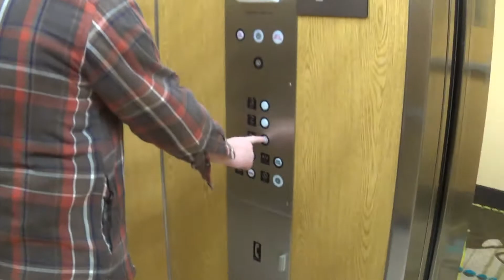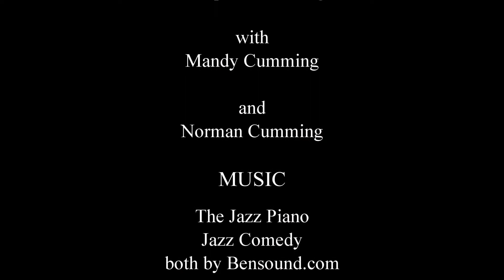Avian Adventures - The Interviews - Phil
Today, Phil interviews Phil and gives you an insight into the man behind the binoculars.

Come back again the next four weeks for interviews with all of the AvAd crew.